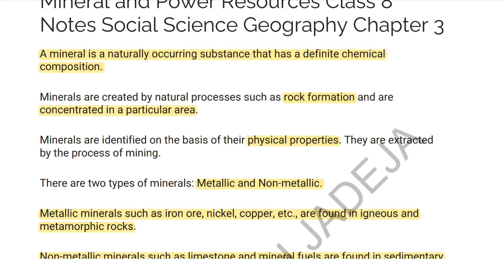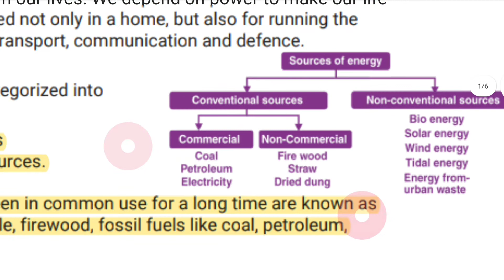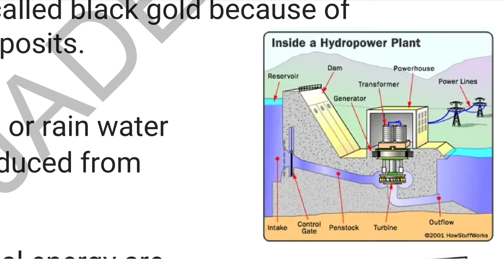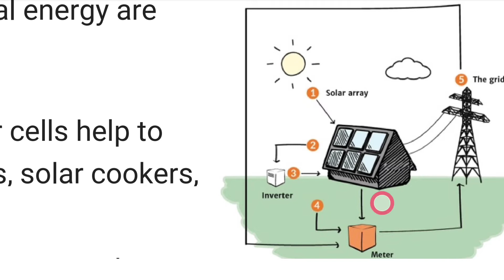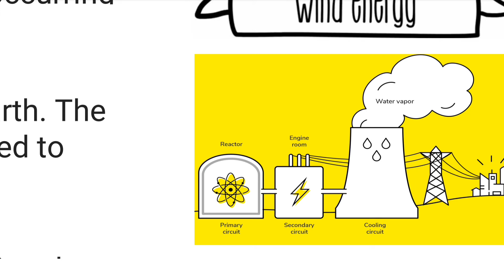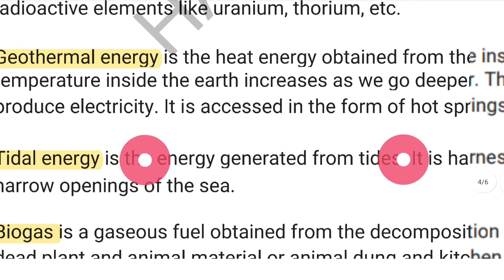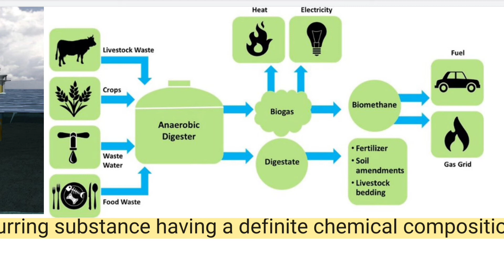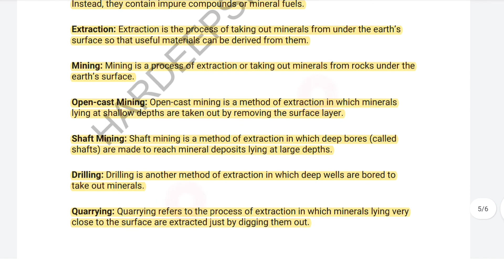Class 8 Geography Chapter 3 | Mineral and Power Resources | NOTE |(COMPETITIVE EXAM+SCHOOL)(Hindi)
✔️ Class: 8th

✔️ Subject: Geography

✔️ Chapter:  Mineral and Power Resources  (Chapter 3)

✔️ Topic Name:  Mineral and Power Resources

✔️ Topics Covered In This Video: Class 8 Geography Chapter 3  Mineral and Power Resources

We hope the given Mineral and Power Resources Us Class 8 Notes Social Science Geography Chapter 3